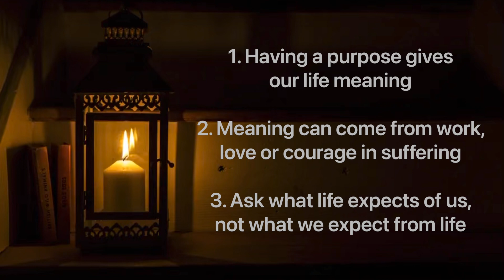Soul Snacks: What’s the meaning of life? Highlights from Viktor Frankl’s Man’s Search for Meaning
All of us have wondered at some point about the purpose or meaning of our lives. Here, I present the three highlights I took away from Viktor Frankl's incredible book, 'Man's Search for Meaning' in three and a half minutes.

I have always been fascinated and curious about anything that can help us be better human beings. I love learning from philosophers and other authors, bloggers and podcasters. I thought it would be fun to share key takeaways on interesting topics in very short snack-size videos.

Have you ever thought 'What’s the meaning of my life? Why I am I on this earth? Is there any purpose to my existence?'

Viktor Frankl was a psychiatrist who found himself in concentration camps as part of Hitler's drive to exterminate Jews. Here are the three highlights from his book.

The first highlight from his experience was that it wasn’t always the strongest and fittest who survived. It was those that had a reason to go on living. There were unfit middle aged men who survived because they thought about the daughter who was waiting for them while young athletic types didn’t make it because they stopped seeing meaning in life.

Second, he talks about the three kinds of callings that a person can have - work (something significant), love for another person and courage in difficult times. So, a fellow prisoner of his who had given up on life was reminded of his meaning as a scientist who had to publish their incredible findings. This gave him the energy and will to survive.

Finally, and most powerfully, Frankl says that 'ultimately man should not ask what the meaning of his life is, but recognize that it is he who is asked'. There is meaning to life but our logic cannot grasp its unconditional meaningfulness. When a man has a clear why, he can tolerate any how.

In summary, meaning gives us reason to live. It can come from work, from our love for another or from showing courage and improving ourselves in suffering. Our question should not be what is the meaning of my life but rather what do I have to give to this life.